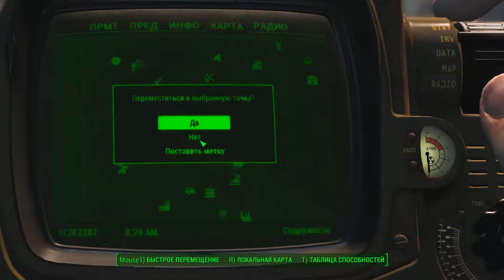Fallout 4. Прохождение.#3. Цех сборки машин Корвега .